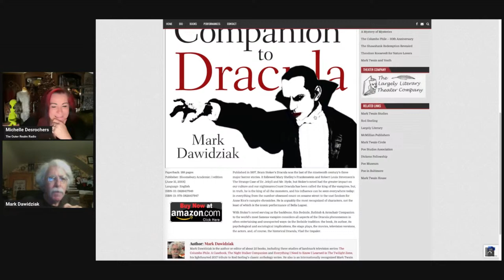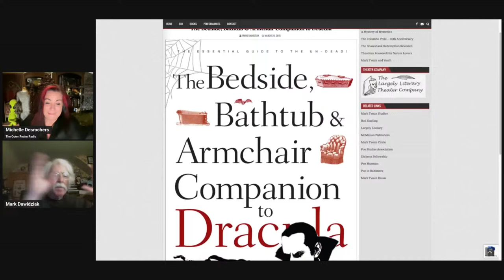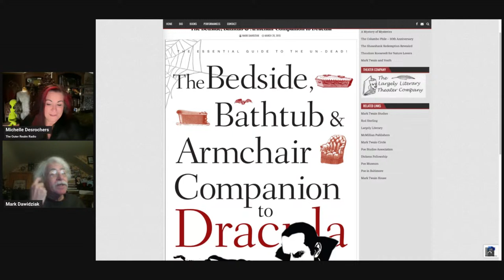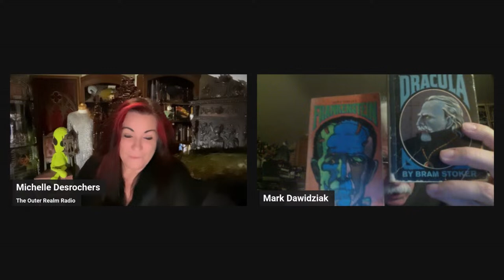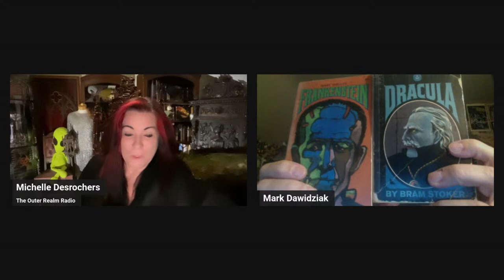The Outer Realm -Mark Dawidziak - Dracula, Vampires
The Outer Realm Welcomes the return of Mark Dawidziak
Date: January 24t, 2024
Episode: 408
Discussion: Dracula, Vampires and Mark's Book " The Bedside, Bathtub and Armchair Companion to Dracula “

About the Guest:
Mark is the author or editor of 25 books, including three studies of landmark television series: The Columbo Phile: A Casebook, The Night Stalker Companionand Everything I Need to Know I Learned in the The Twilight Zone, his lighthearted 2017 tribute to Rod Serling’s classic anthology series. He also is an internationally recognized Mark Twain scholar, and five of his books are about the iconic American writer. He has been portraying Twain on stage for more than 40 years. No less an authority than Ken Burns has said, “Nobody gets Mark Twain the way Mark Dawidziak does.” His most recent book is the biography A Mystery of Mysteries: The Death and Life of Edgar Allan Poe.
​ Born in New York, Dawidziak spent 43 years as a television, film and theater critic at such newspapers as the Akron Beacon Journal and the Cleveland Plain Dealer. In 2015, he was inducted into the Press Club of Cleveland Journalism Hall of Fame.
​He also is the author of the 1994 horror novel Grave Secrets, as well as such non-fiction books as The Barter Theatre Story: Love Made Visible, The Bedside, Bathtub and Armchair Companion to Dracula and The Shawshank Redemption Revealed: How One Story Keeps Hope Alive, a 2019 deep-dive look at the beloved film based on a novella by Stephen King. He also is the editor of three volumes of works by celebrated Twilight Zone contributor Richard Matheson, who mentioned Dawidziak in the dedications to two of his books. His work on the spooky side of the street also includes short stories, novellas, and comic book scripts.
​In 2002, Dawidziak and his wife, actress Sara Showman, founded the Largely Literary Theater Company, dedicated to promoting literature, literacy and live theater. Their repertoire includes works by Mark Twain and Edgar Allan

A formal disclaimer: The opinions and information presented or expressed by guests on The Outer Realm Radio are not necessarily those of the TOR Hosts, Sponsors, or the United Public Radio Network and its producers. We will however always be respectful and courteous to all involved. Thank you, we appreciate you all!